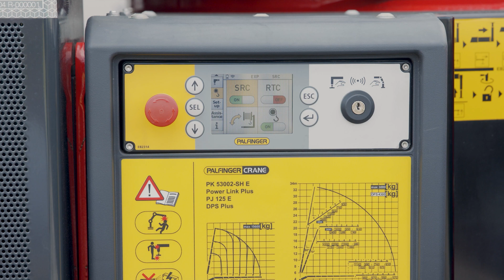PALFINGER Service - 1700 Montage du cable (FR)